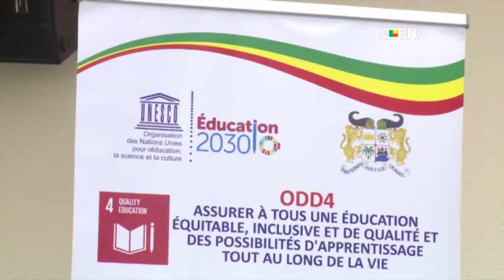Préparatifs de la rentrée scolaire 2017-2018 : Le gouvernement rassure et confirme le 18 septembre